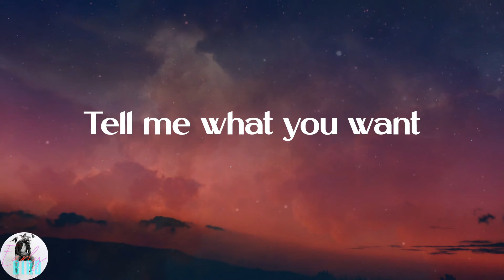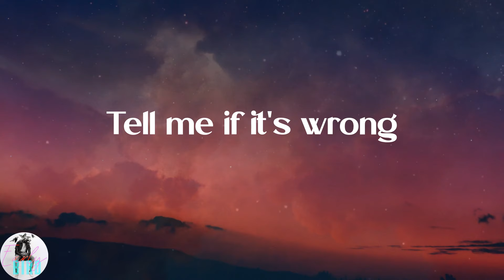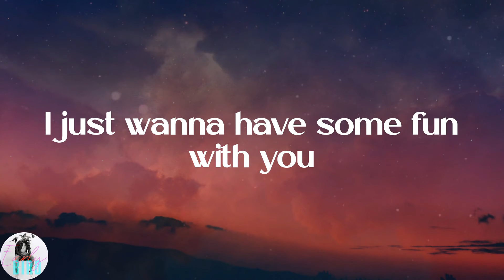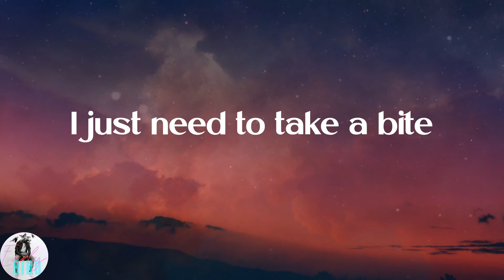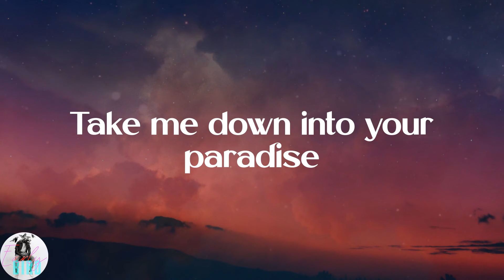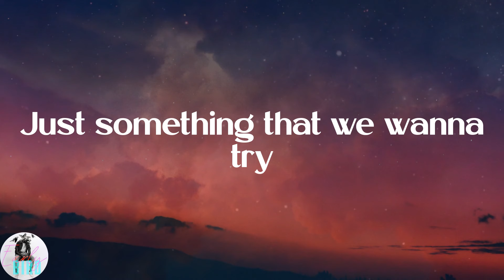Demi Lovato - Cool for the Summer (Lyrics)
⚡Lyrics:
It's okay
(Ha)
Ooh
Ooh
(Ha)
Ooh
Ooh